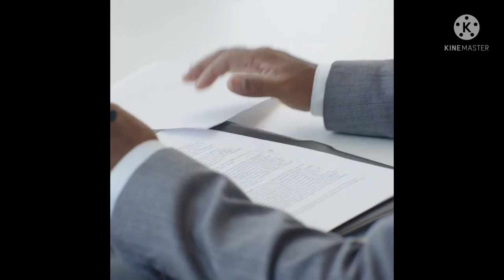Ethnic West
This is an instrumental and video created by Savvy Age Music.

Thank you for viewing friend!